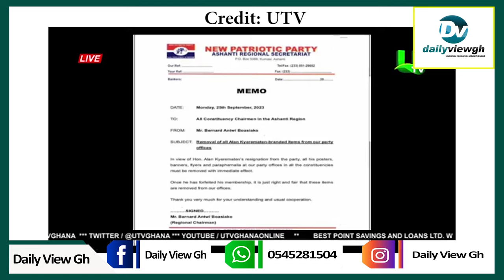Your Resignation Is A Curse To You - Chairman Wontumi Clαsh With Alan Kyerematen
He portrayed Alan as ungrateful, especially in light of the considerable support and opportunities that the NPP had extended to him. Furthermore, he suggested that Alan’s departure from the NPP could potentially result in adverse consequences for him.

The former trade minister, Alan Kyeremanten has stated that he was the one who brought the current NPP Ashanti regional Chairman, Wontumi, to the NPP. He urged him to be careful with the kind of words he say about him, just because he was competing his candidate.